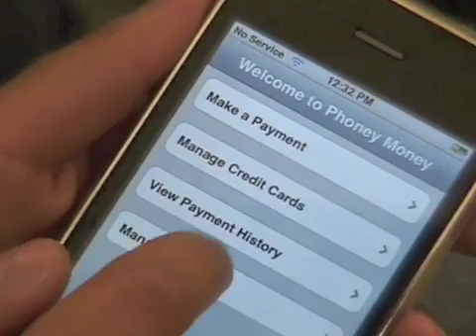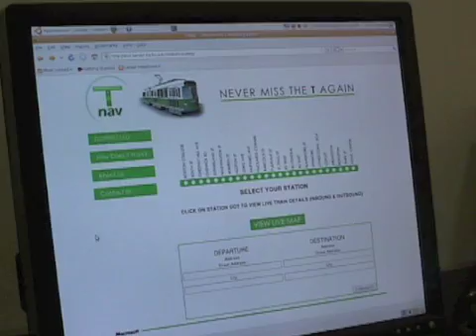Boston University College of Engineering Senior Design Project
The College of Engineering Senior Design Project is the capstone of the undergraduate programs. Senior Design gives students and teams the opportunity to analyze an engineering problem, design a viable solution, and present that solution to an engineering community of faculty, peers and industry professionals. It is  the most challenging and rewarding experiences of the College of Engineering.

For more information on the Boston University College of Engineering, please